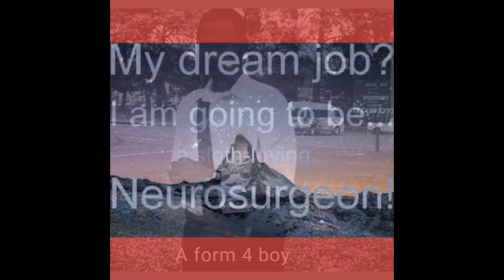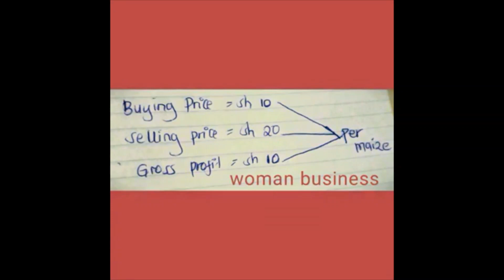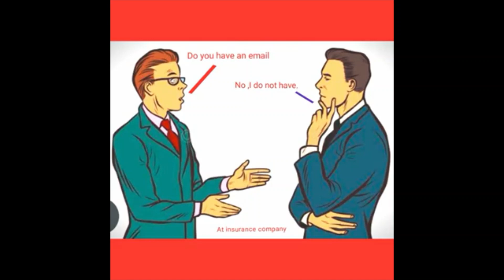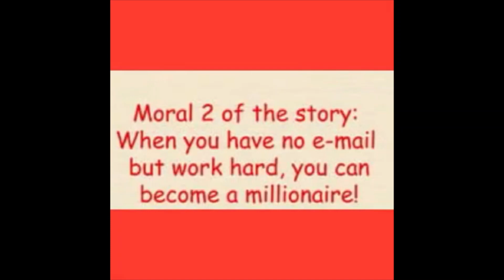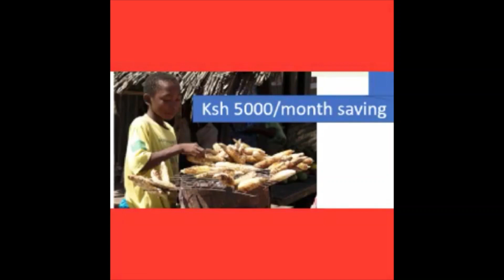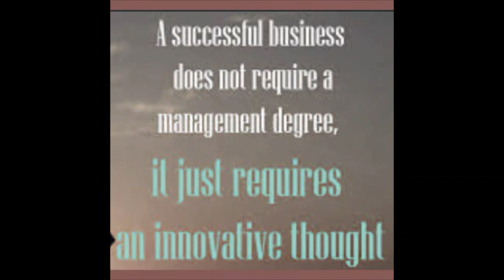Your fortune is in lack of an e-mail address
Story of a boy who got rich due to lack of an email